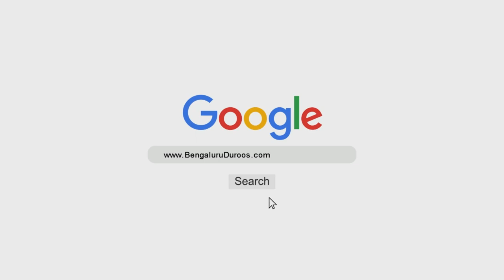Sharh of Kitaab ut-Tauheed (Ch 3) | Shaykh Muhammad Bin Ramzaan Al-Haajiri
Topic: Chapter 3 - Haqeeqi Muwahid Bila Hisaab Jannat Mein Jaayega

Speaker: Shaykh Muhammad Bin Ramzaan Al-Haajiri

٠٠٠٠٠٠٠٠٠٠٠٠٠٠٠٠٠٠٠٠٠٠٠٠٠٠٠٠٠٠٠٠٠٠٠٠٠٠٠٠